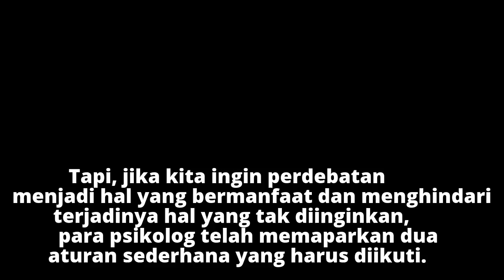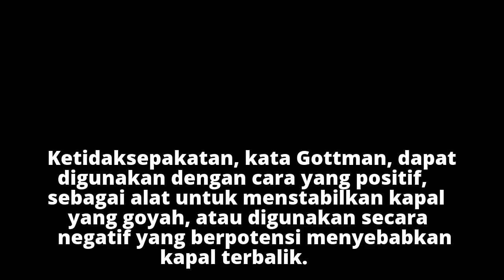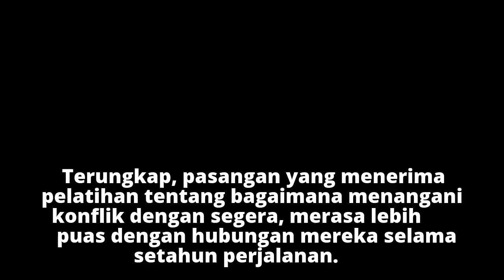Berdebat Tak Selamanya Merusak Ikatan Asmara, Ikutilah 2 Tips Ini